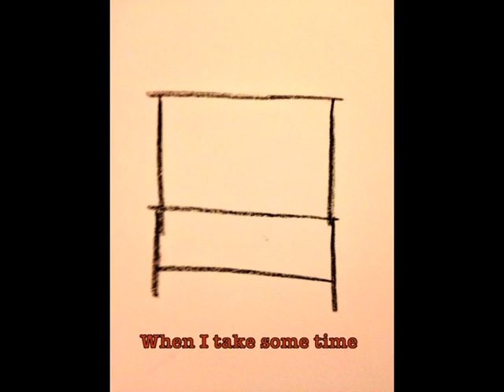DREAMS COME TRUE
from the new INSPIRITION album, ALIGNED

when you are standing at the crossroads of any moment of your life, trust, feel towards your goal. dreams come true